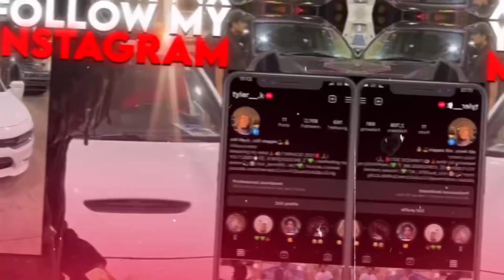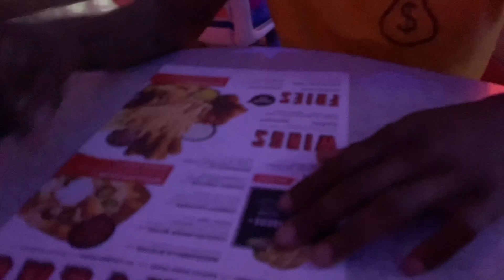Rate me 1-10😍🫣 | Public Interview Ft. the gang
tyler__.k
tayler_.k
kd__.k